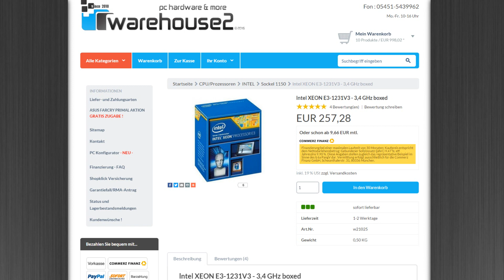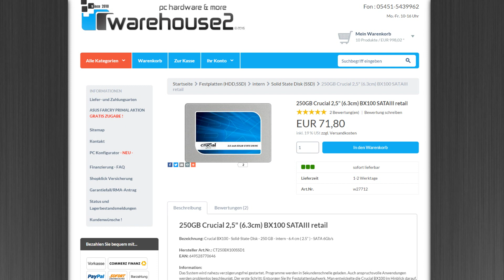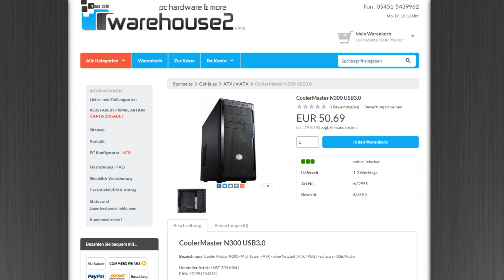Gaming Pc für 1000€ März 2016 | PC günstig kaufen / Computer billig zusammenstellen